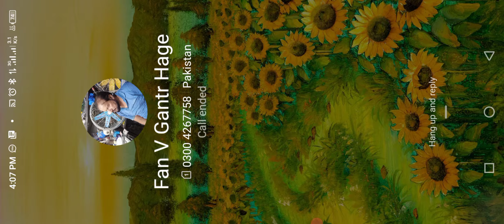December 31, 2022